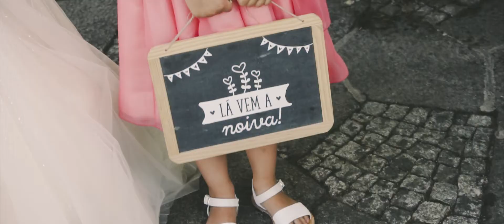Video de casamento criado de raiz em casa particular com tenda em Coimbra, Portugal / 2016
Em 2016 captamos este video de casamento em coimbra que foi todo criado de raiz. A primeira parte mostra-nos como tudo foi montado!

O que acham? Give some feedback below!

🔥My 2020 video / photography equipment list:

Amazon.UK
My current Camera
My current B-Camera
Tamron 28-75mm 2.8
Tamron 17-28mm 2.8
Flying on the Sky (drone)
Drone ND + PL Filters from MIAO LAB
Superb ND Filter ND4-ND32
Superb ND filter ND8-128
Rode Videomic GO
Wireless Sound Capture
Tascam DR-40X (XLR and JACK inputs)
Sound Cables XLR-JACK
Zoom H1N
Cable for Zoom H1N
2k Benq Monitor (Rec 709)
On the go Storage for SD Cards for backup
Travel All In One Backpack (All gear)
Everyday manfrotto carry bag (Drone or Cameras)

Amazon.ES
My current Camera
My current B-Camera
Tamron 28-75mm 2.8
Tamron 17-28mm 2.8
Rode Videomic GO
Wireless Sound Capture
Sound Cables XLR-JACK
Zoom H1N
2k Benq Monitor (Rec 709)
Travel All In One Backpack (Gimbal, Drone, lenses and camera)